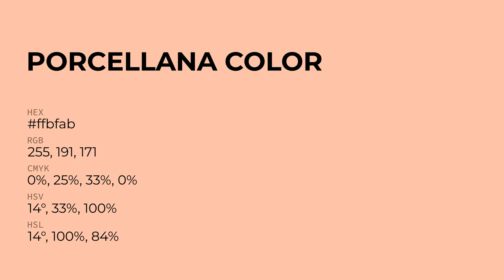Porcellana color ffbfab hex Cool Red color ffbfab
What color is Porcellana ? ffbfab hex, Cool Red color ffbfab

Hex ffbfab Color Code is also known as Porcellana color

Hex ffbfab Color code in RGB color code model is created after adding 100% red color, 74.9% green color and 67.06% blue color.
Hex ffbfab Color code in CMYK color (process color) code model is generated after subtraction of 0% cyan, 25% magenta, 33% yellow, 0% black.